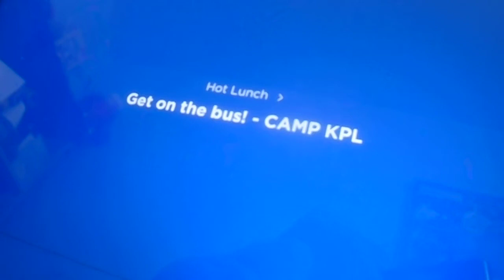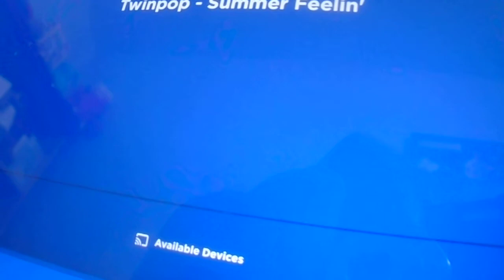Camp KPL on Kids Place Live